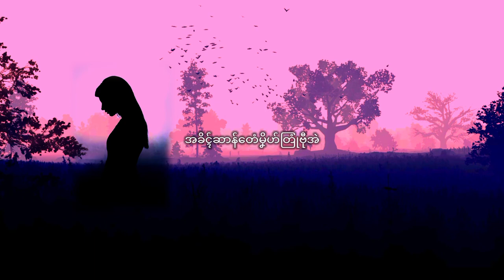ဂွိုအ်စပက် ကခ/Gaka Mon Music